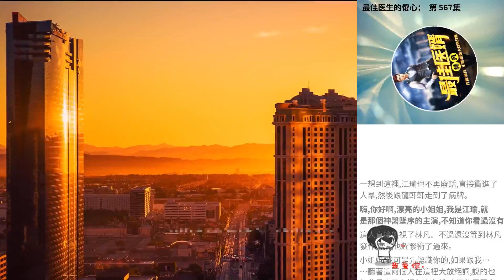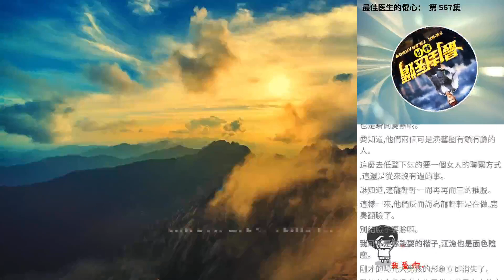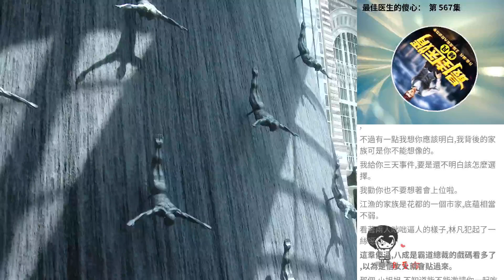最佳醫生的傻心： 第 567集